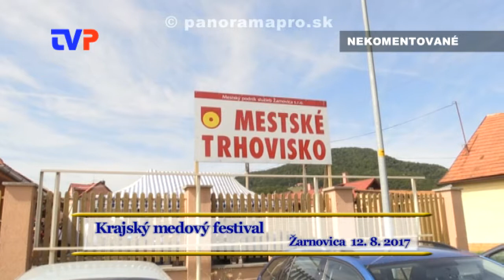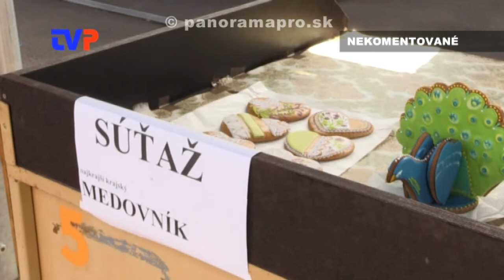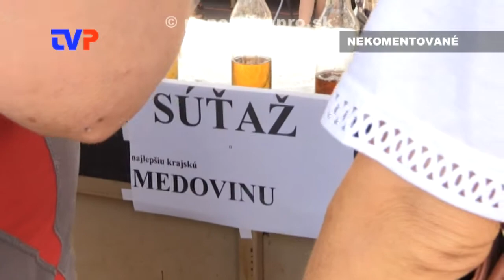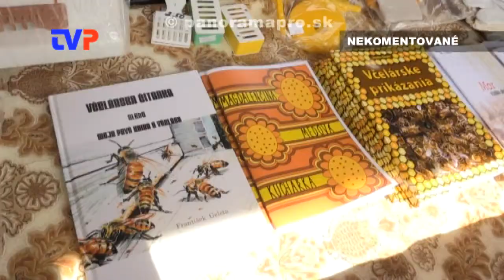Krajský medový festival 2017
Zostrih najzaujímavejších momentov z tohtoročného festivalu.